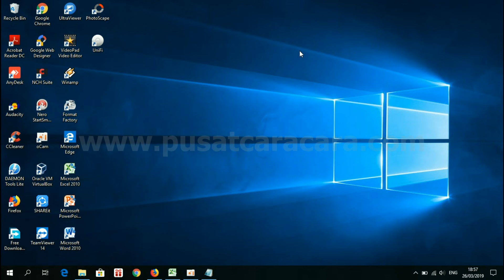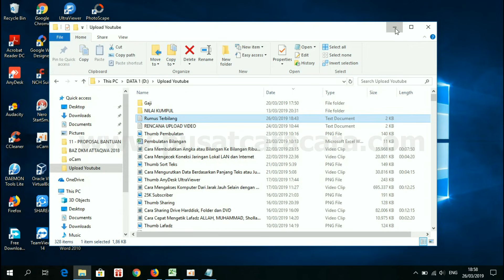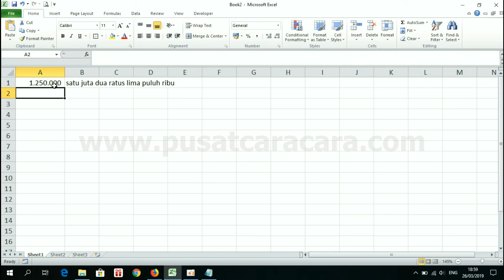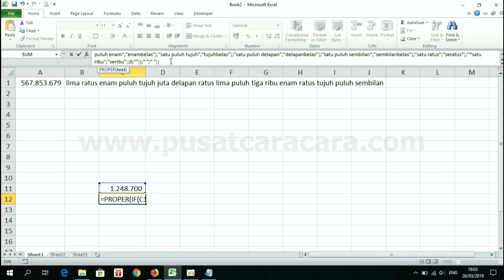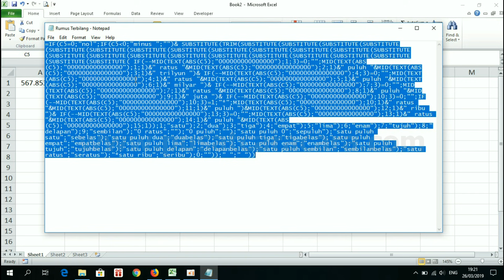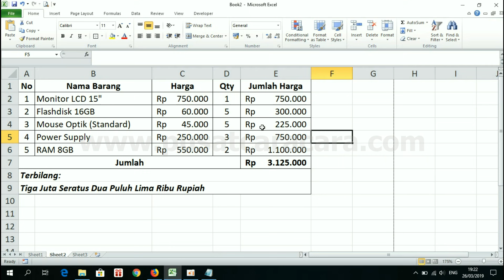Cara Mengubah Angka Menjadi Terbilang TANPA PLUGIN, TANPA MACRO!!!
Semoga bermanfaat.